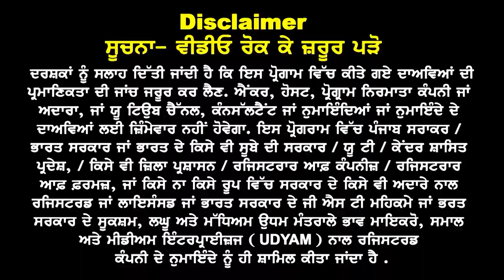New Zealand Fast Visa Trend I NZ Jan Intake 24 Options & Courses I New Zealand Study visa Updates 23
New Zealand Fast Visa Trend ,NZ ਦੇ ਰਿਹਾ ਧੜਾ ਧੜ ਵੀਜ਼ੇ
Funds Need in 2024,Jan Intake 24 Courses ,Green List Courses